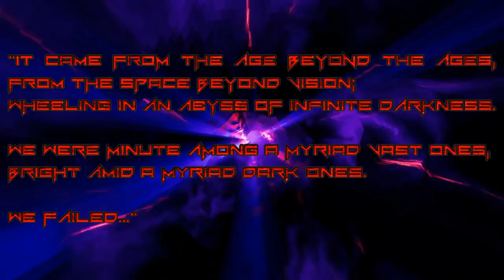Let's Play Amid Evil - PC Gameplay Part 1 - Run & Gun For Glory!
The producers of DUSK and the creators of Return of the Triad invite you to embark upon an UNREAL new FPS adventure:

SEVEN distinct episodes each featuring a completely different setting and enemies

LUDICROUS magical weaponry that can be overcharged with the souls of the dead

ENDLESS Hordes of Evil to hone your skills against

BRUTAL and adaptive enemy AI that will hunt you down on land, sea and air

SPRAWLING non-linear levels filled with secrets and ancient lore

MULTITUDES of in-game options + cheat codes for a truly golden PC age experience

EPIC original & dynamic soundtrack composed by Andrew Hulshult

BUILT in Unreal Engine 4 for cutting edge visuals (even if they are a bit retro)

OPTIMIZED to run on a toaster (a pretty nice toaster)